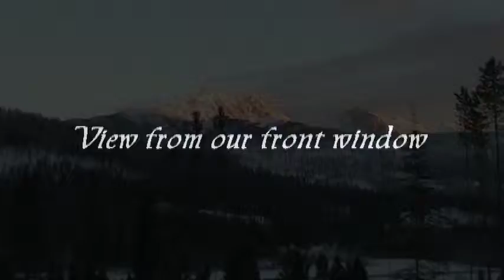2009 xmas light's and Calli Joc & Ian 2009.mpg